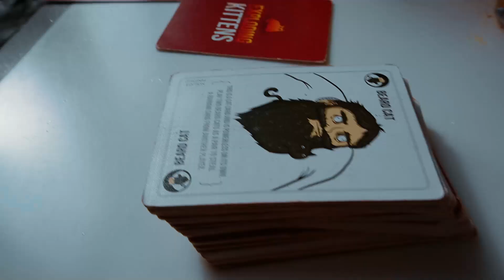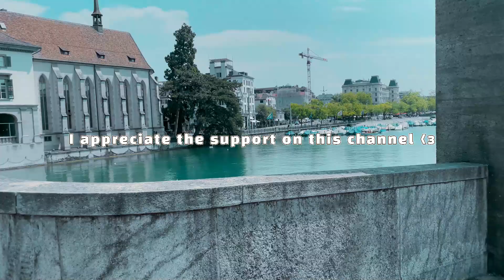Europe Vlog 2022 ♡ Amsterdam, Switzerland ♡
Hey guys ♡
Long time no see! i recently wen't to Europe and vlogged parts of my trip! I have broken the trip up into different parts and plan to post every few weeks. If you enjoyed the content please let me know!! Your feedback helps me to improve!!

You can catch me over on twitch most nights of the week! Come say hi sometime :3

Natalia:

♡ OTHER SOCIALS ♡

♡ MUSIC USED ♡